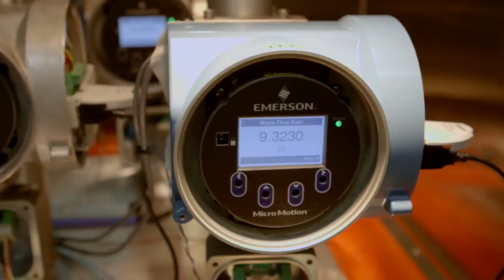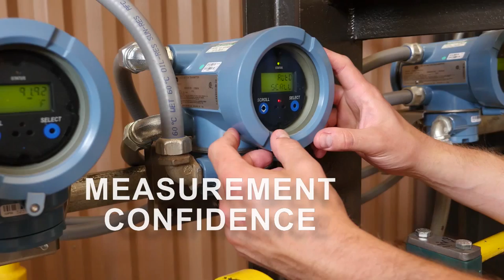Coriolis Flow and Density Measurement from Emerson Automation Solutions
When it comes to Coriolis flow and density measurement, we’ve got you covered. When your business relies on accuracy down to the last molecule, you need to have complete confidence in your flow measurement capabilities. In this video, Emerson’s Micro Motion invites you to take a closer look at our flow measurement devices, your process, and the people behind them — to see why Micro Motion is the standard for Coriolis flow meters. With unparalleled density and mass measurement capabilities and rugged and easy to use meters, Micro Motion Coriolis meters can bring measurement confidence to the widest range of flow and density applications.

For further questions please contact customer service at 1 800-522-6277